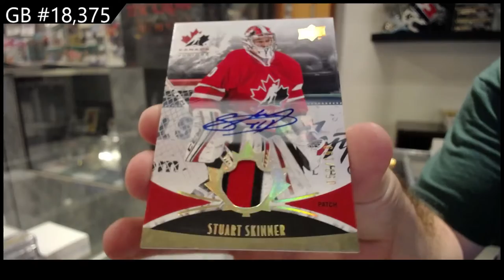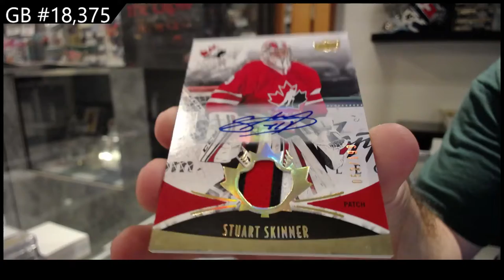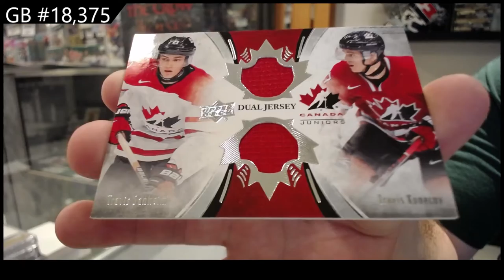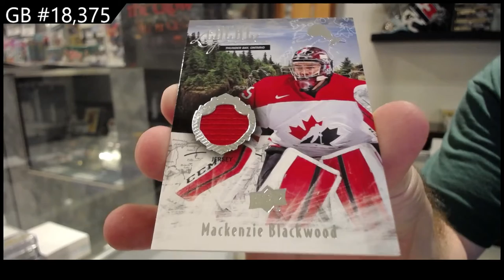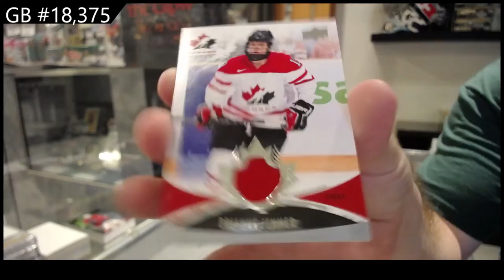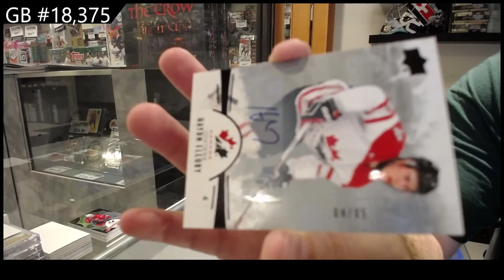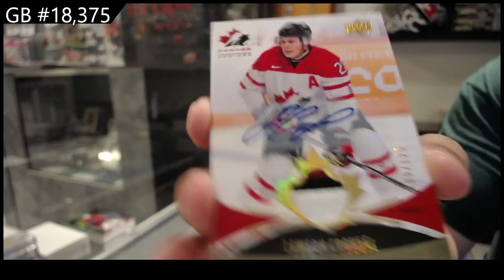2016 Upper Deck Team Canada World Juniors Hockey 2 Box Break - C&C GB #18,375